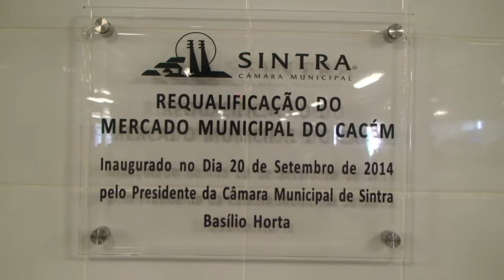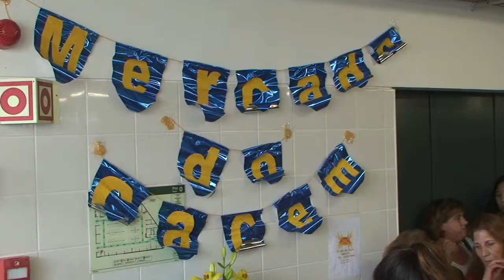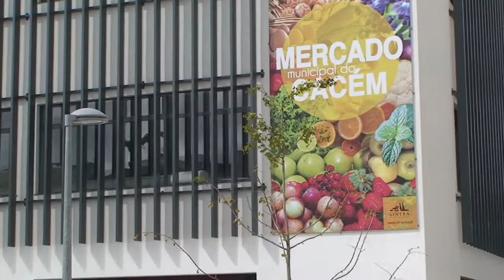Mercado do Cacém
Inauguração do novo Mercado Municipal onde também haverá uma loja do Cidadão com múltiplos serviços
@António Espanha